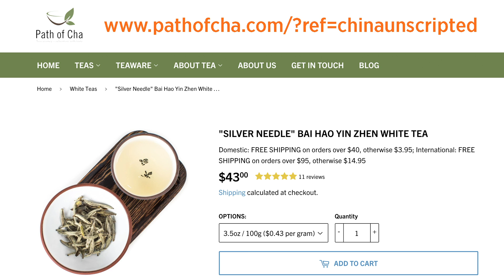#41 The Subversion of the Hong Kong Protest Movement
Enjoy amazing tea from Path of Cha! Use this link to order and you'll be helping out China Unscripted!

As the Hong Kong Protest movement shows no signs of dying down, Beijing has launched an all out disinformation campaign, claiming the "black hands" of the US are pulling the strings. Plus, Disney's Mulan may be in trouble.